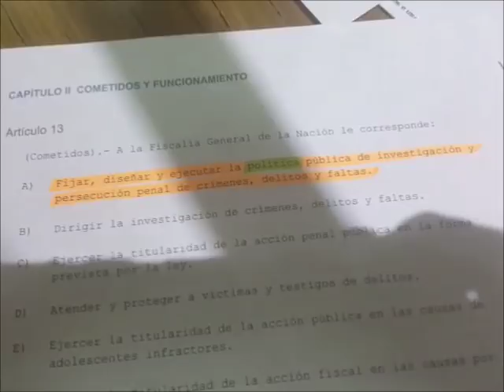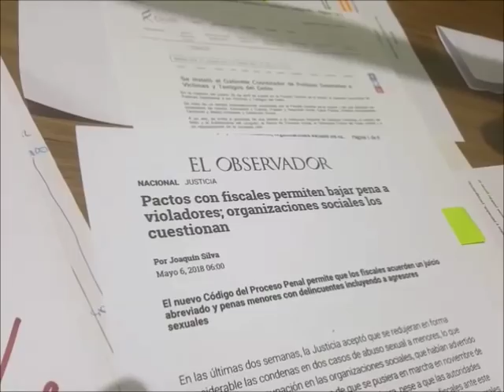Enrique Viana: ¿por qué y por culpa de quién hay Impunidad en Uruguay?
Un lujo que tenemos en Uruguay, es contar con un acérrimo defensor de la Justicia y de la República, un hombre honesto digno e intachable como el Dr. Enrique Viana. Aprovechen y escúchenlo. Una brillante exposición que nos permite entender porqué hay Impunidad en Uruguay, tanto para los delincuentes del poder político y económico, como para la delincuencia marginal. ¿Quiénes son los responsables de esta Impunidad?. Escuchemos y aprendamos. En ningún otro lugar van a encontrar esto.